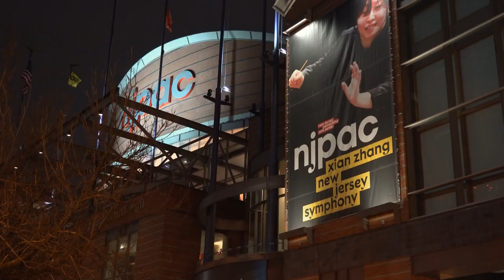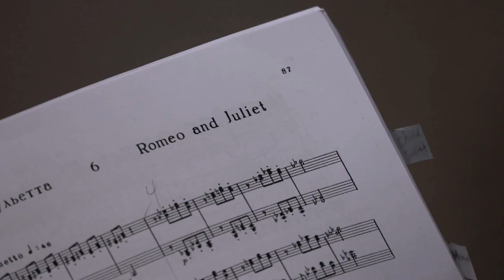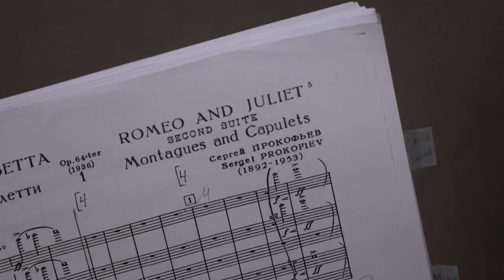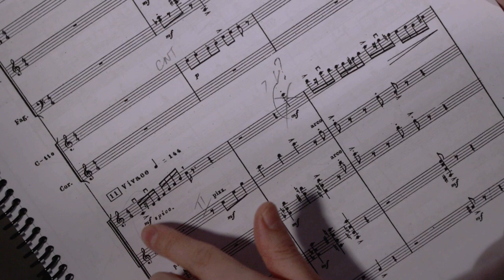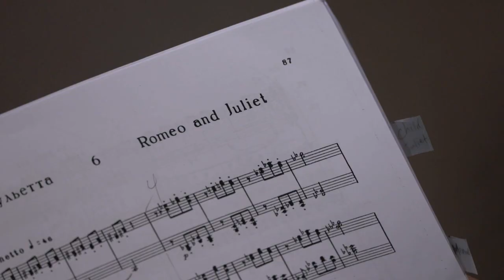Xian Zhang's Romeo and Juliet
Meet Xian Zhang, the conductor and music director of the New Jersey Symphony, as she conducts and discusses her 2020 NJPAC performance of music from Prokofiev's "Romeo and Juliet." Xian developed a deep connection to the work after conducting a complete performance of the ballet at La Scala in Milan, Italy. It's one of the most touching and emotional scores in all of classical music.

Eric G. Schultz produced and directed the feature for State of the Arts. Joe Conlon, Kirk Sohr, Mary Conlon and Eric Schultz were the videographers. Dan Gordon narrates.